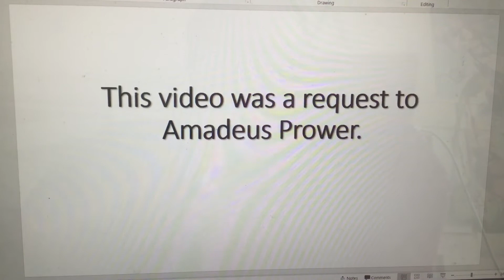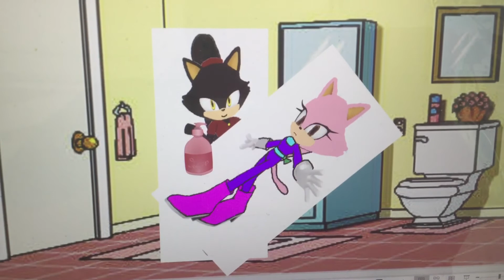Catrina the Cat Puts Soap in Katie’s Mouth Back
This is a sequel to Katie the Cat Puts Soap in Catrina’s Mouth and Gets Grounded.

This video was a request from Amadeus Prower.